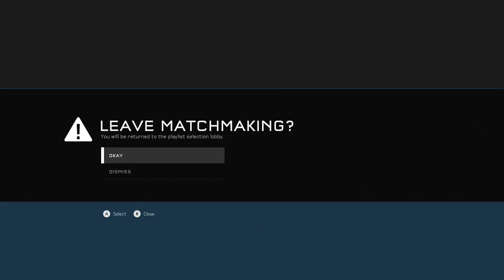(Paolo On Request) Halo 5 Guardians!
I Didn't Find Super Fiesta For My Friend, So, I Went To Team Slayer! Then I Looked At My Upcoming Requisition Items For The Next Match! I Will Try And Wait Till Super Fiesta On Halo 5: Guardians!